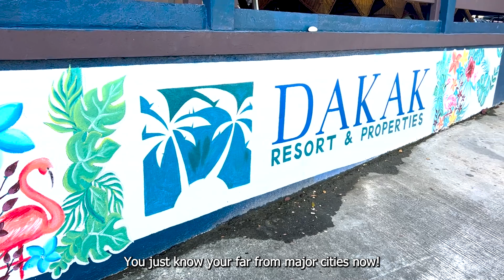How to get to Dakak Park and Beach Resort | Zamboanga, Philippines | The Dainty Filipina Adventures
The OG of luxury beach resorts in the Philippines, before Boracay there was DAKAK! Called the southern paradise, Dakak offers its beach cove with a ton of water and land activities that will surely keep you engaged and entertained. Join me and learn how to get to Dakak, this beach destination will surely elevate your beach going experience. If you hate crowds (like me) and enjoy classy and classic places (like me) then you must definitely visit Dakak.